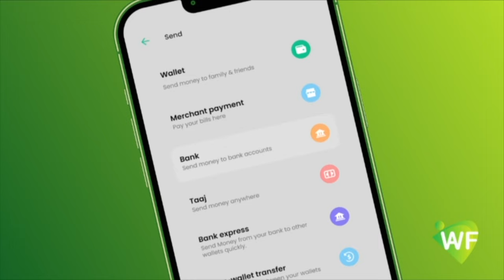HESHIISKA & KHILAAFKA:-Shaki laga muujiyay qodobdii kasoo baxay Shirka Golaha wadatshiga Qaran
HESHIISKA & KHILAAFKA:-Shaki laga muujiyay qodobdii kasoo baxay Shirka Golaha wadatshiga Qaran,Mudo kororsi iyo walaac doorasho,haddaba sidee looga falceliyay heshiiska Golaha wadatashiga Qaran?